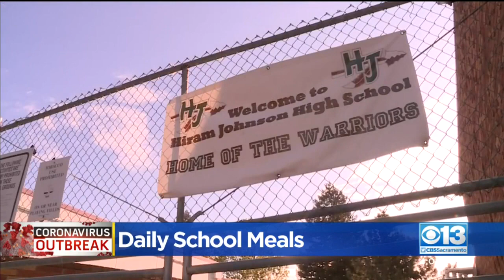Daily School Meals During Coronavirus Closures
With hundreds of thousands of students across our area home during this pandemic, and parents out of work, school lunches take on even greater importance.